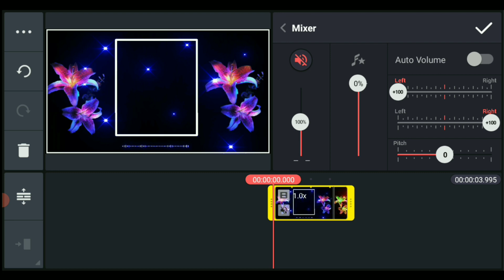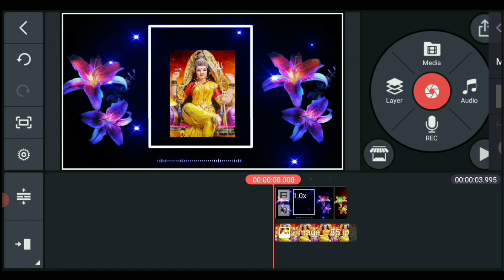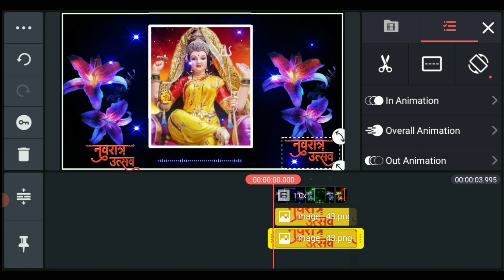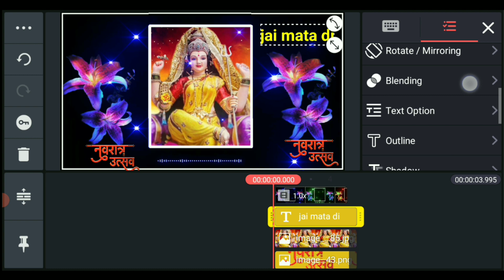Durga Maa ke Navratri special video Kaise banaen|| Mata Rani Ka Navratri status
हेलो दोस्तों

आपके अपने बिंदास ज्ञान हेल्पर चैनल में स्वागत है

दोस्तों मेरा नाम है कुंदन और आप देख रहे हैं बिंदास ज्ञान हेल्पर

दोस्तों अगर वीडियो आपको पसंद आती है तो लाइक करके जरूर जाए हमारे मेहनत को जरूर सफल करें दोस्तों मेरे द्वारा बनाई हुई वीडियो आपको अच्छी लगती हैं और लाइक करें चैनल को सब्सक्राइब करें और वीडियो को दोस्तों के साथ शेयर कर दें धन्यवाद

दोस्तों मैं आपके लिए स्टेटस ग्रीन स्क्रीन वीडियो काइन मास्टर डाउनलोड एंड डीजे लाइट डाउनलोड काइन मास्टर में सभी इफेक्ट डाउनलोड कैसे होते हैं मैं आपके लिए सिखाता हूं तो यार हमारी मेहनत को जरूर सफल बनाएं धन्यवाद

टेलीग्राम लिंक